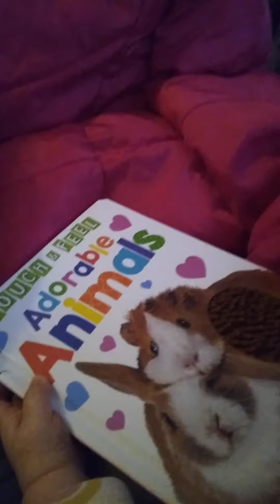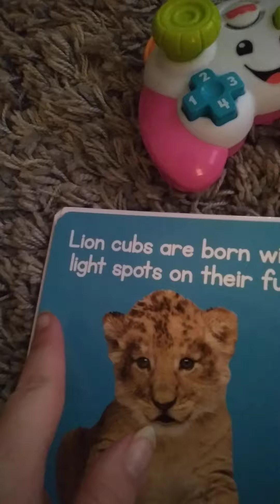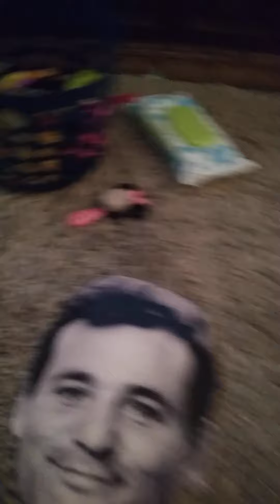My Night Routine, Dinner, Playtime, and More!